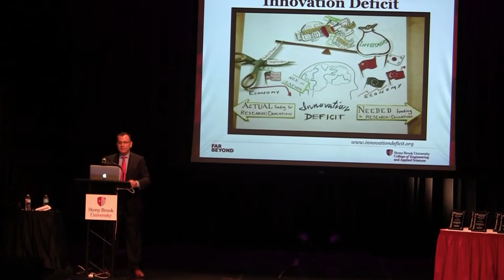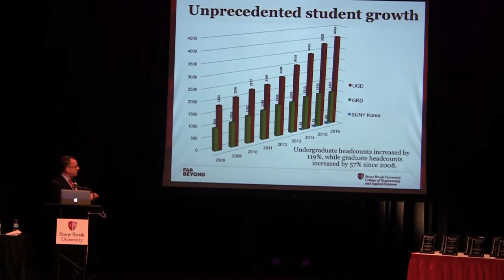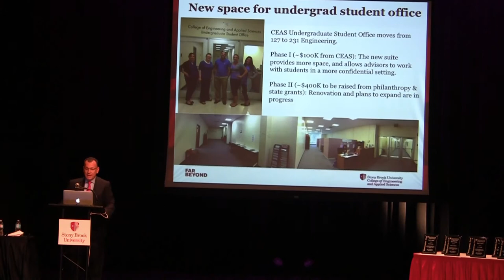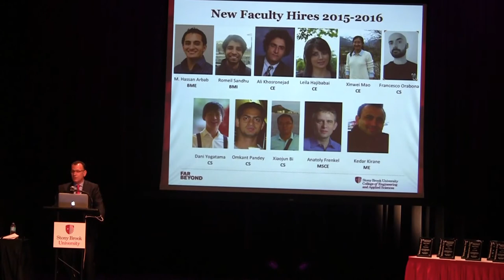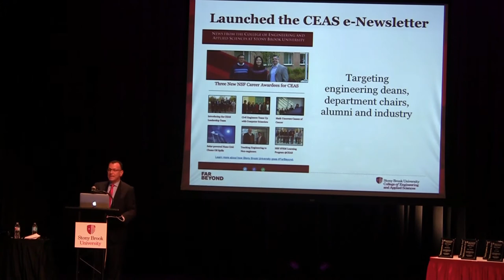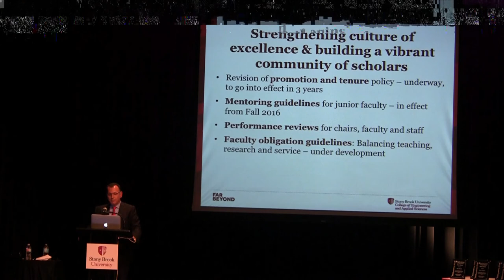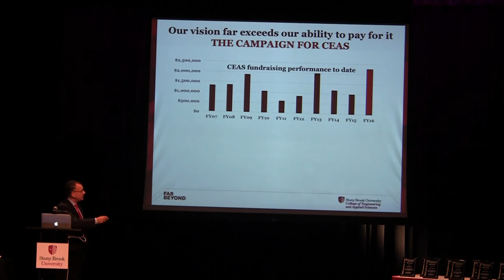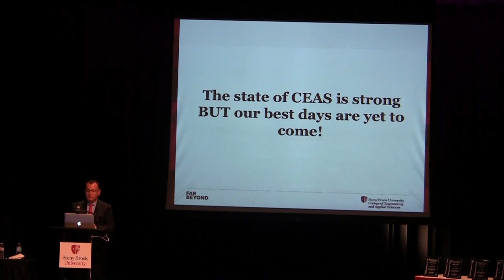2016 State of The College of Engineering and Applied Sciences Address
Dean Fotis Sotiropoulos from the College of Engineering and Applied Sciences (CEAS) is joined by faculty, staff, and students for his annual State of CEAS address.